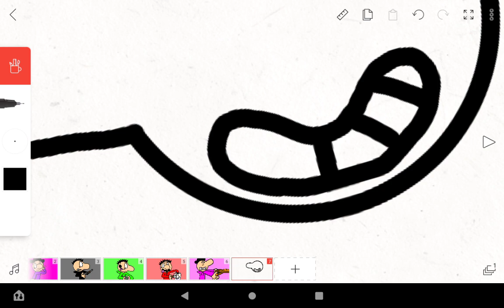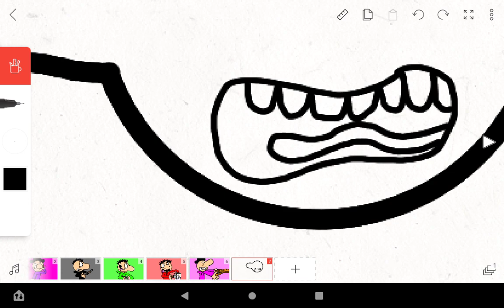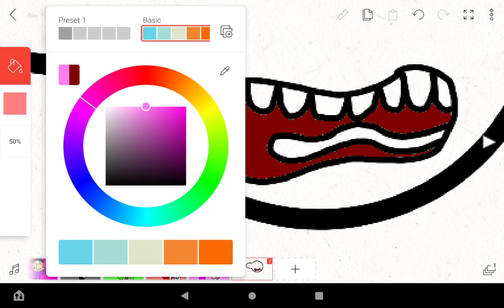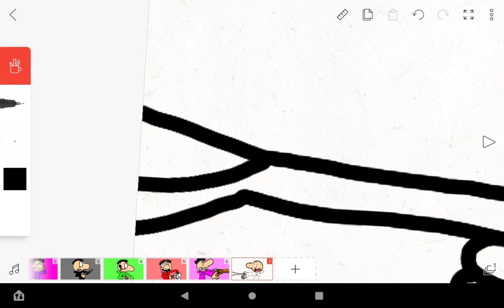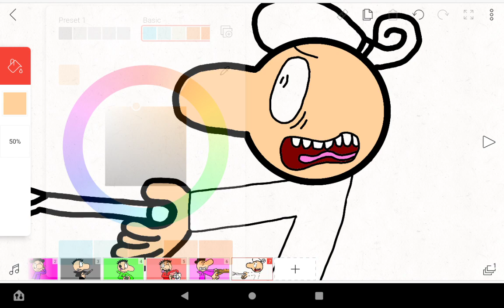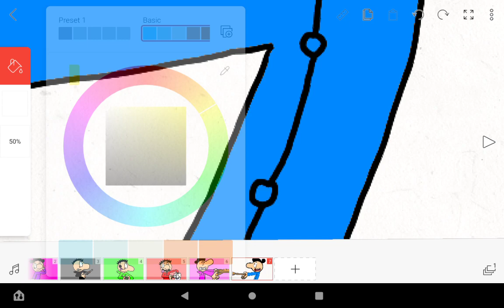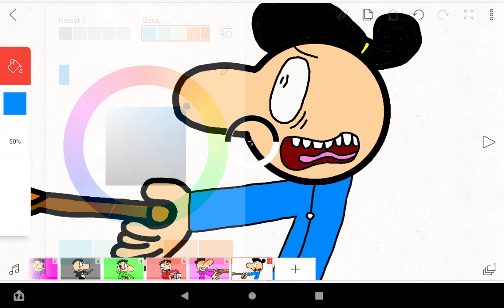Aiden Universe Design #7 "Laura" (aka My Adopted Baby Sister)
Yo What Up Name's Aiden From Aiden Dreams, And This The Second Part On Ripping The Teddy Bear, And If You Have Seen The First Part Go Watch It Now, And Also There Is One More Drawing To Go Then The The Draw-O-Rama Starts Now, Alright Everyone Make Sure You Leave A Like Subscribe And I Will See You All In The Next Discription, Peace Out

Credits:

Created By
Aiden Wilson

Drawing By
Aiden Wilson

Aiden Wilson

Song
Wii Sports: Wii Fitness: Menu